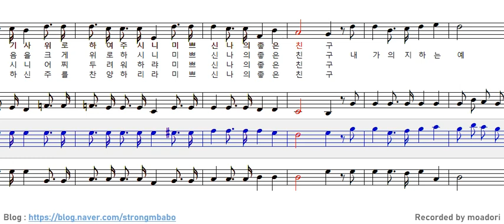새찬송가 86장 내가 늘 의지하는 예수_테너